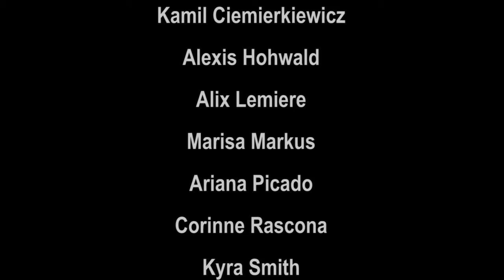Rainbow Crow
This is an animated sequence created by the eight students in the Honors Computer Graphics & Design 3 class at Spotswood High School in New Jersey.  Animation was done by hand using Photoshop CC 2018 and post was compiled in Adobe Premiere Elements 2011.